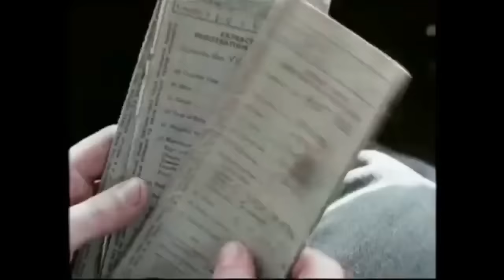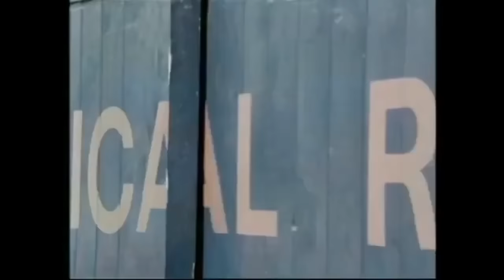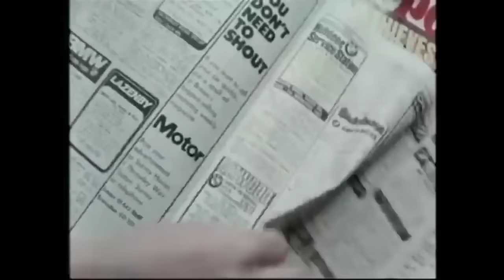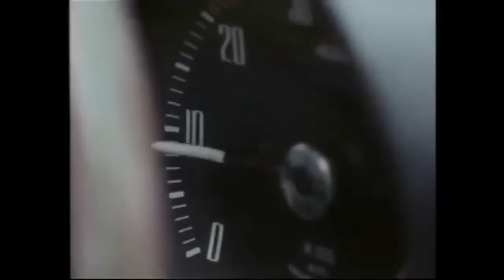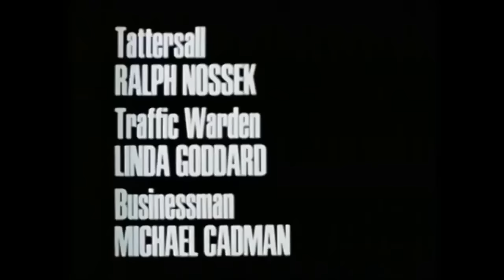ITV PLAYHOUSE -- Last Summer ( 9h Season )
starring Richard Beckinsale